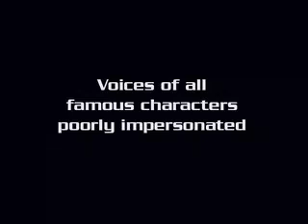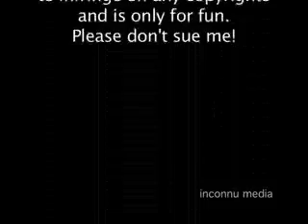I Can't Shake Em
First 3D animation I did for a college class. It's silly. Basically I tried to put as many nerdy sci-fi interests as possible in there.